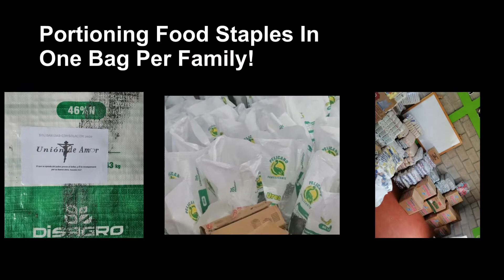Family 2 Family Food Drive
Delivery of food to families in Honduras during the recent food drive held at St. Pius X and St Thomas Catholic Churches